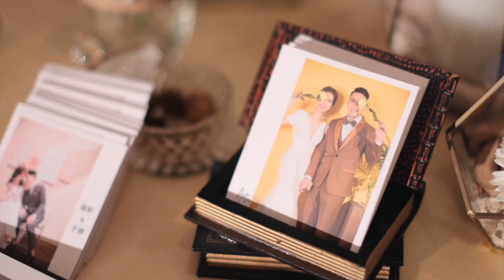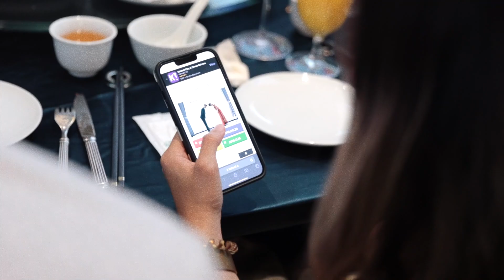婚禮錄影｜翡麗詩莊園｜婚禮精華版｜Cisyuan&Yuting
2022/10/02Cisyuan&Yuting 單午宴
翡麗詩莊園
喜歡這樣的婚禮紀錄快私訊粉專！！
訂製專屬你們浪漫婚禮❤️❤️
加入官方line: @dsu2997f
觀看更多神秘感影像作品